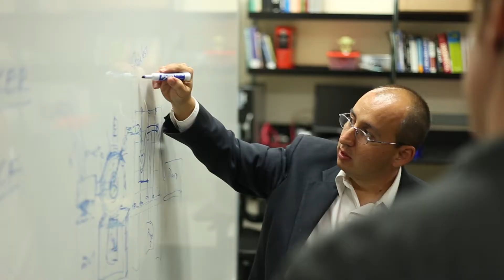Stepping Forward Starts at CSUSM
CSUSM is stepping forward into the future. We are bold and imaginative, determined and resilient. We climb forward with our sights set beyond the staircase.

Will you step forward with us? csusm.edu/forwardtogether